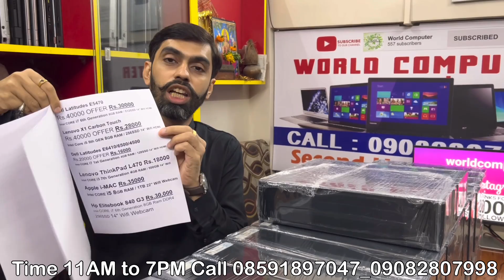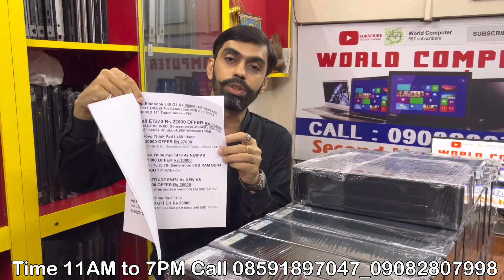Dell Core i3 Computer ₹6000⚡Computer 2022⚡Second Hand Computer 2022⚡Used Computer 2022⚡Old Computer